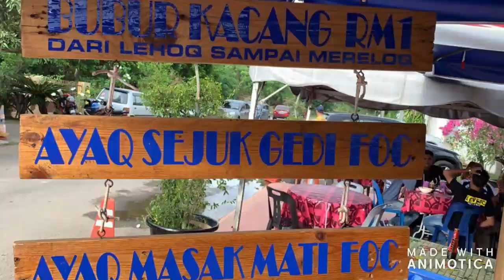Ride Kenduri Kawin 08/12/19